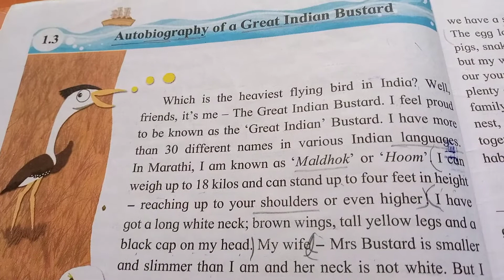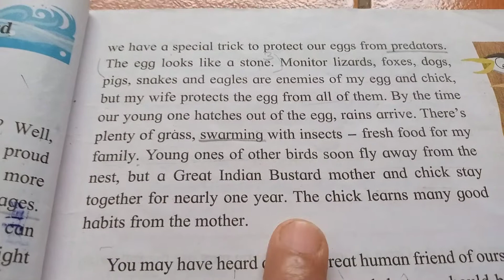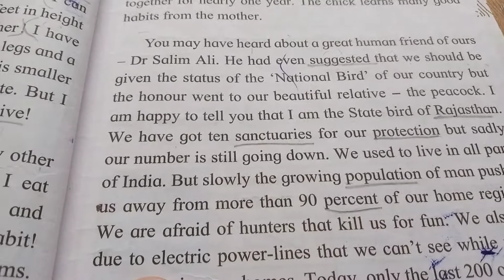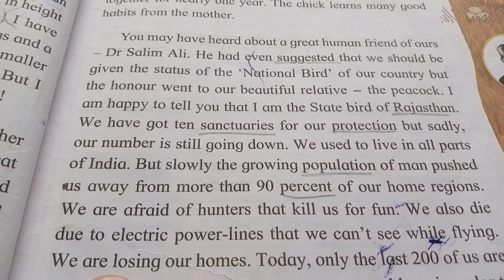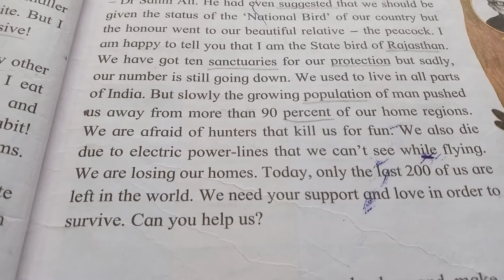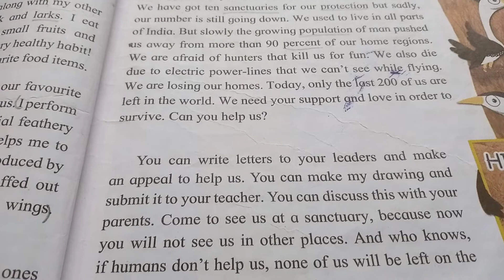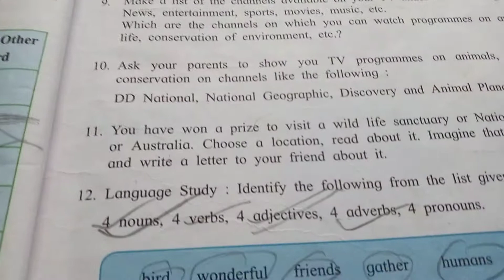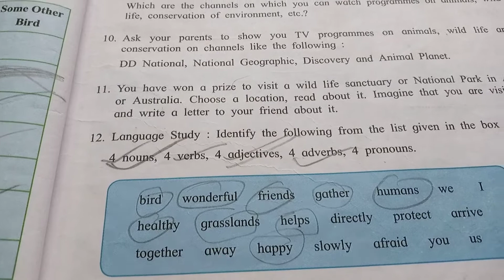Std VI English Lesson no.1.3 Autobiography of a Great Indian Bustard.(part 2)